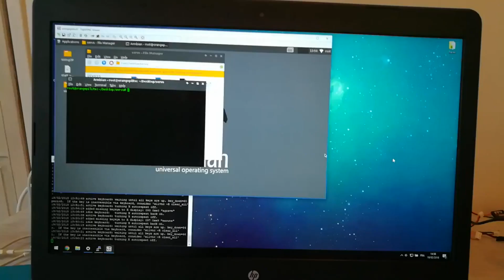3 Projetos para você fazer com Orange Pi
Fala pessoal beleza, hoje vou mostrar para vocês algumas ideias que achei na internet para você fazer com sua Orange Pi lembrando que todos os vídeos estão na descrição,  se gostou aperta aquele like e inscreva-se no canal, Obrigado(Valew) até a próxima: